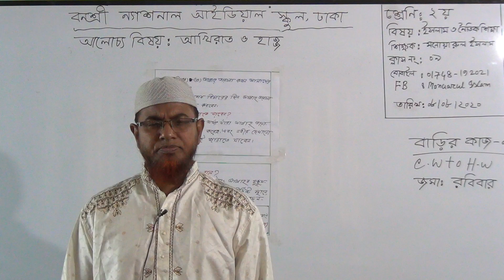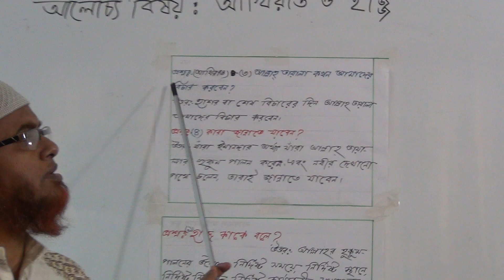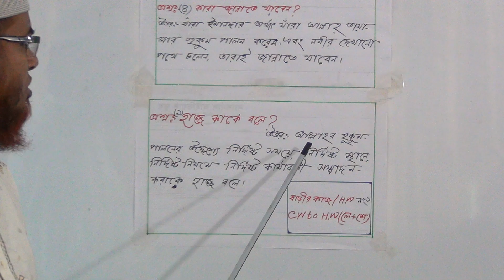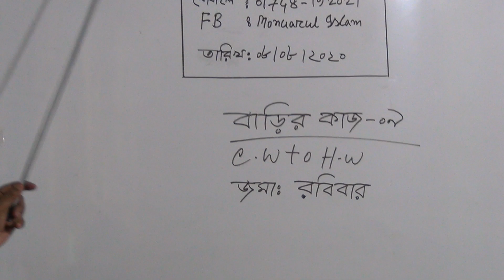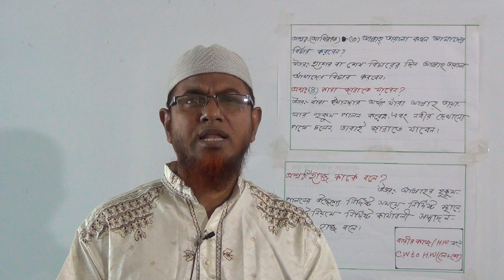শ্রেণি: দ্বিতীয়, বিষয়: ইসলাম ও নৈতিক শিক্ষা (ক্লাস নং-০৯), আলোচ্য বিষয়: আখিরাত ও হাজ্জ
বার্ষিক
শ্রেণি: দ্বিতীয়
বিষয়: ইসলাম ও নৈতিক শিক্ষা (ক্লাস নং-০৯)
আলোচ্য বিষয়: আখিরাত ও হাজ্জ
শিক্ষক: জ. মনোয়ারুল ইসলাম